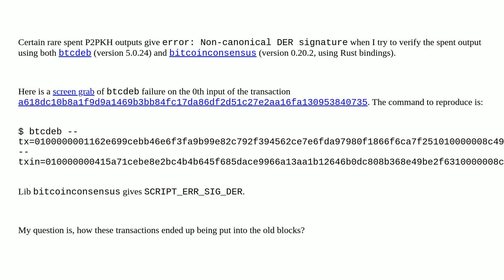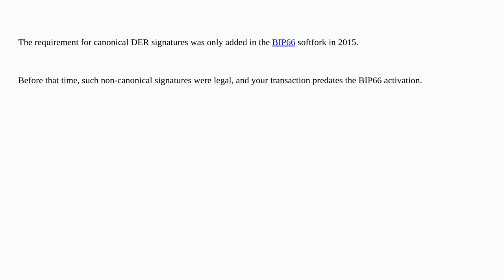Bitcoin: Certain spent P2PKH outputs give error: Non-canonical DER signature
Certain spent P2PKH outputs give error: Non-canonical DER signature

A special thanks goes out to the community

  signature transaction-verification p2pkh